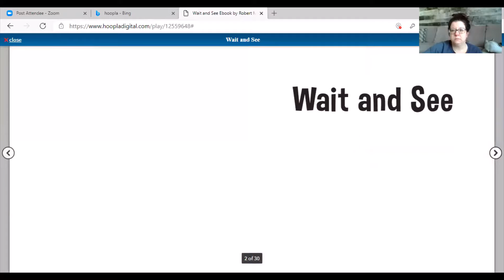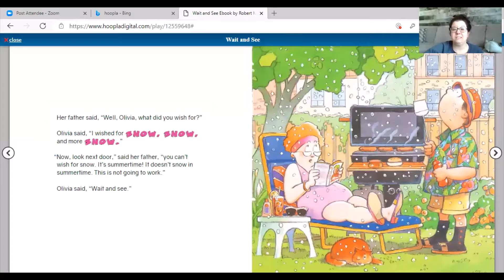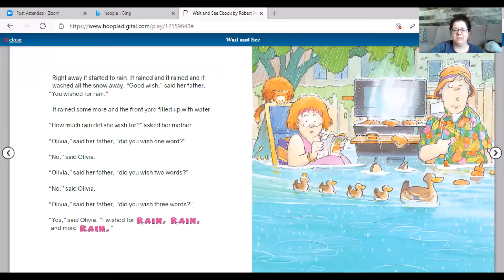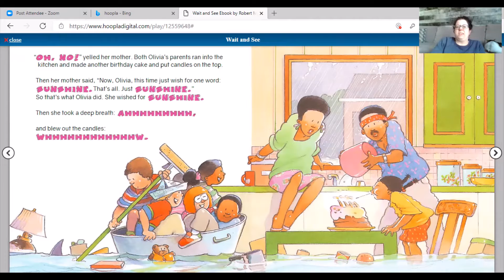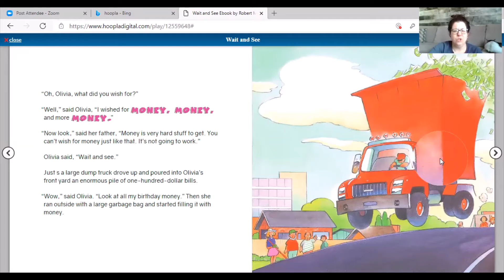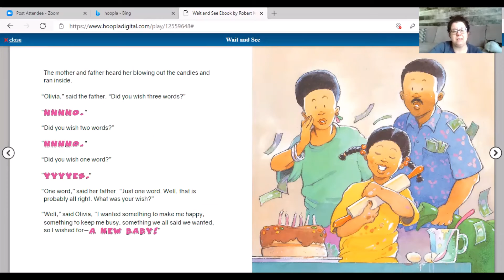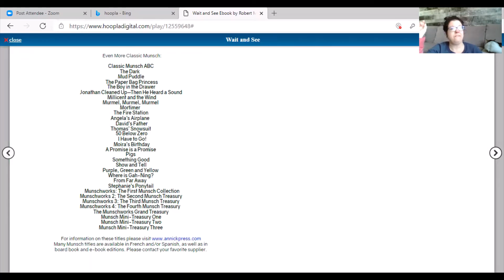Wait and See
In this video, Natalie reads Wait and See by Robert Munsch.